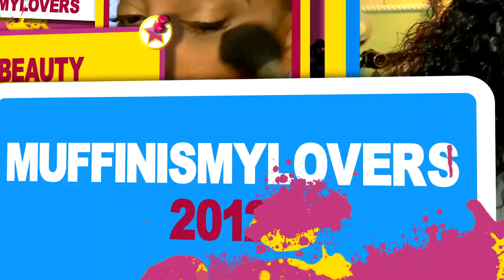WHY WHY Did I Do This To MYSELF Dont Know How I Feel About This But This is What it Came To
WRITE OR SEND US LOVE GIFTS TO:
Muffinismylovers

SOME OF MY FAVORITE SITES